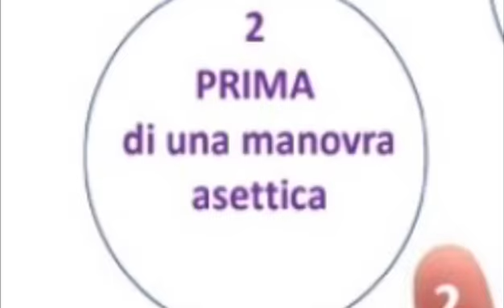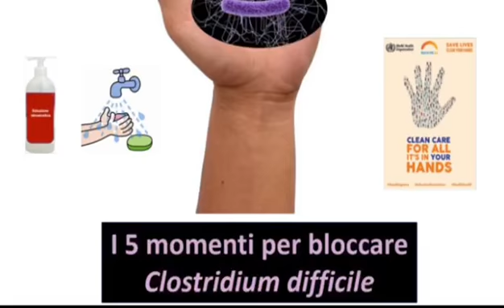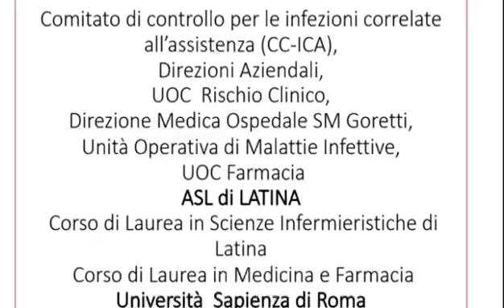LUNANOTIZIE.IT - Al Goretti di Latina la Giornata Mondiale del Lavaggio delle Mani mani